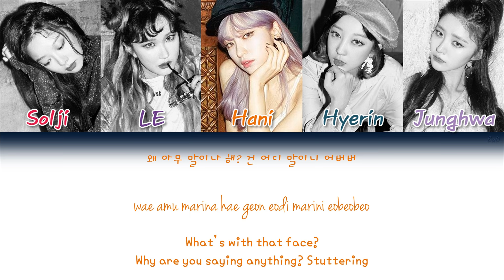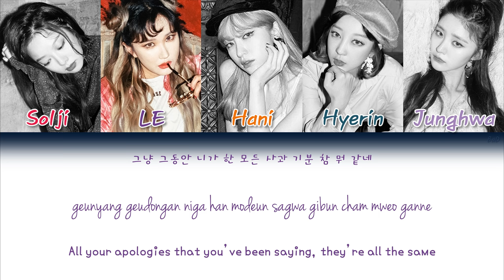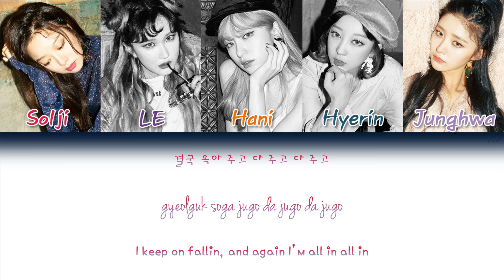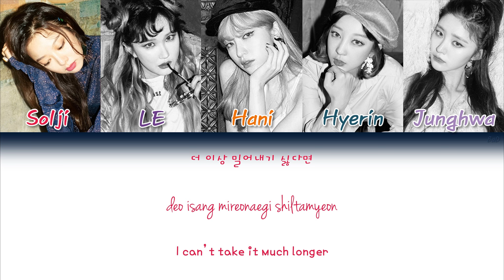EXID (이엑스아이디) - DDD (덜덜덜) | Han/Rom/Eng | Color Coded Lyrics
You're trembling head to toe

Han & Rom : klyrics
Eng : CCL

Lyrics : LE, Shinsadong Tiger, V!VE
Composers :  LE, Shinsadong Tiger, V!VE
Arranger : Shinsadong Tiger
Pink : Heo Solji
Purple : Ahn Hyojin (LE)
Orange : Ahn Heeyeon (Hani)
Turquoise : Seo Hyerin
Light Purple : Park Junghwa